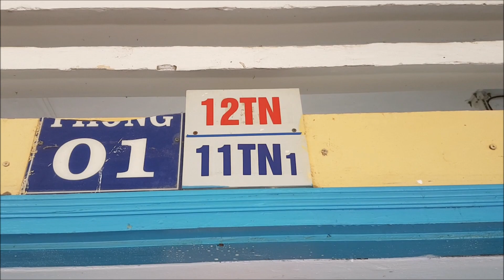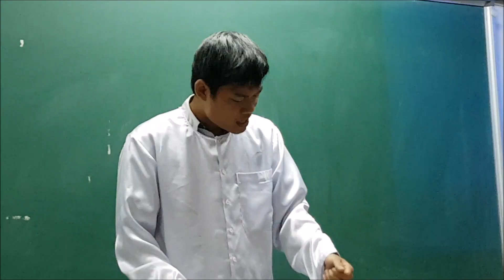Sau cùng, người mà mình nhớ nhất chính là mình của ngày xưa! (TN 2014-2017)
Lấy ý tưởng từ 1 video trên facebook.
Trong video có ca khúc Đón ánh mặt trời - Cover bởi Choco Trúc Phương ft. Xuân Mạnh.